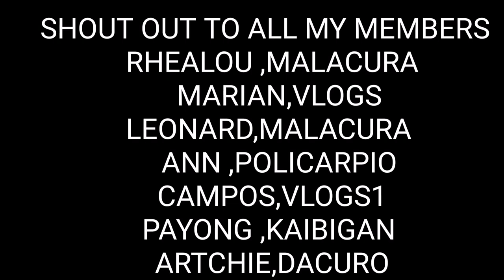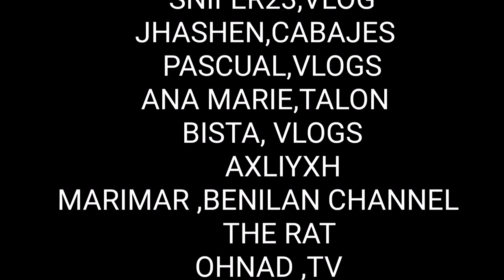SPINACH OMELET | JAMA TV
Come and guys watch may cooking vlogs
And i hope,,, u try it...
Good for the kids